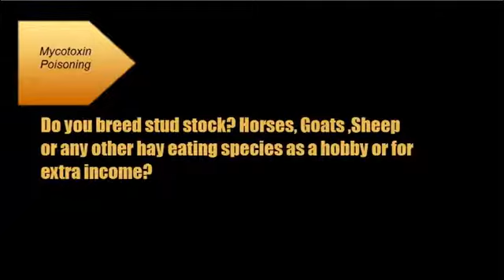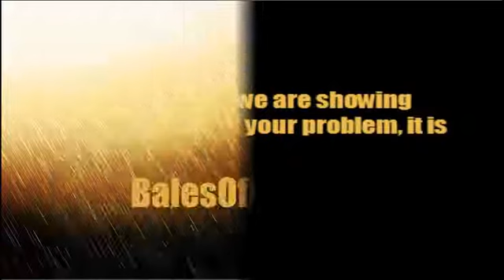Mycotoxin Poisoning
Contaminated horse feed ,Fungus,Horses, Goats